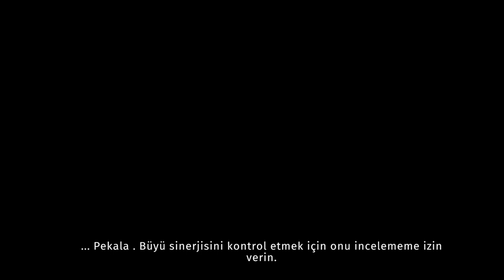Asterigos: Curse Of The Stars PS4 Türkçe Yama (OYNANIŞ VİDEOSU)